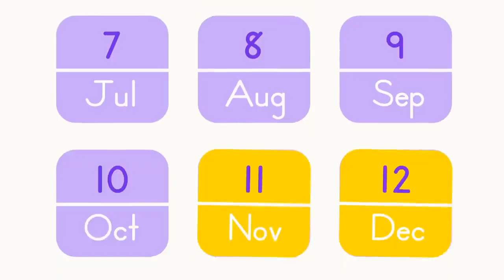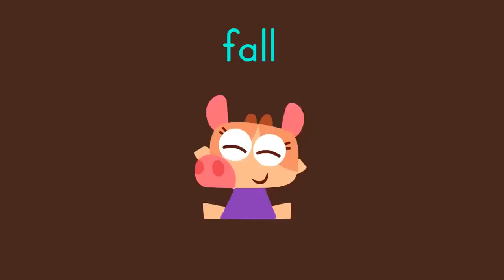MISS MARY MACK + More Songs 🎒 Back to School Music for Kids | Lingokids